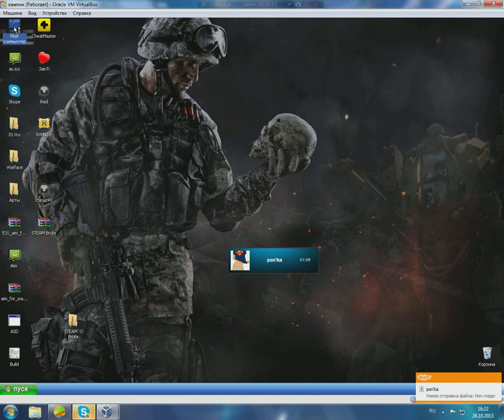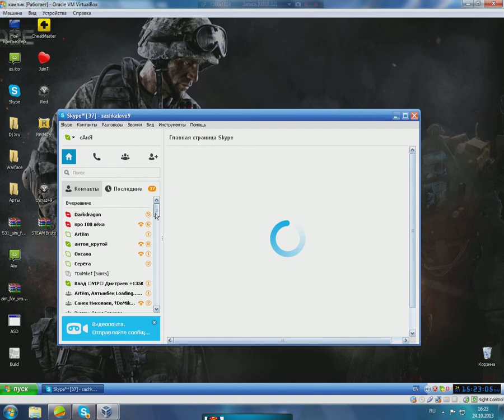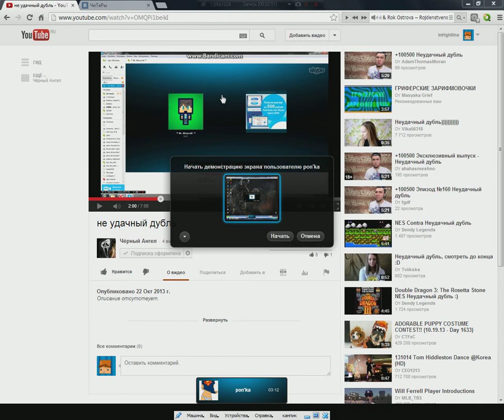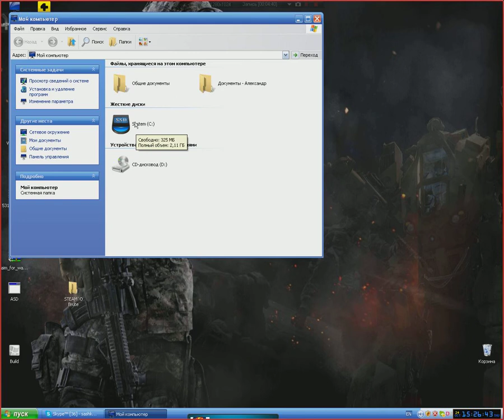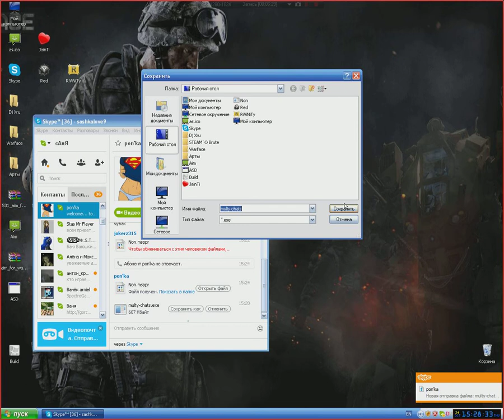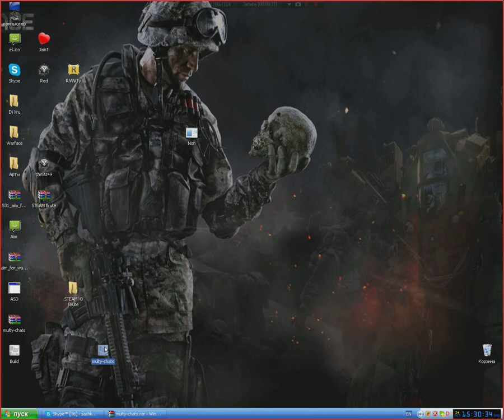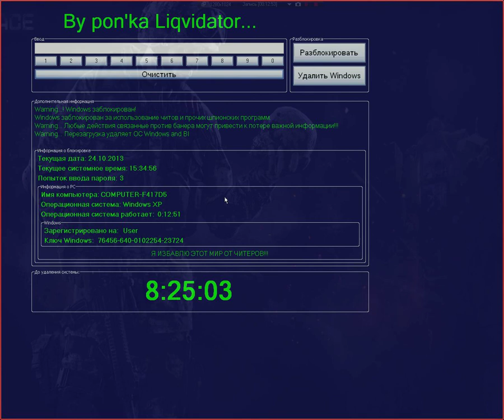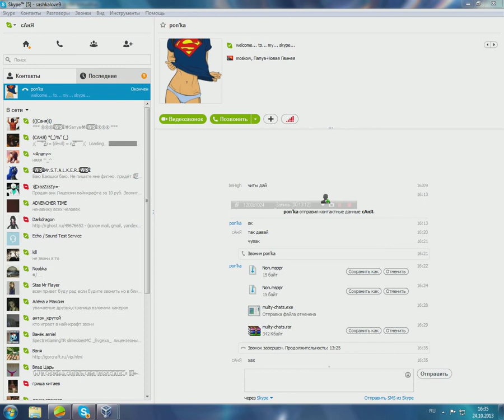ШколоЛокеры #2 Разбей тарелку